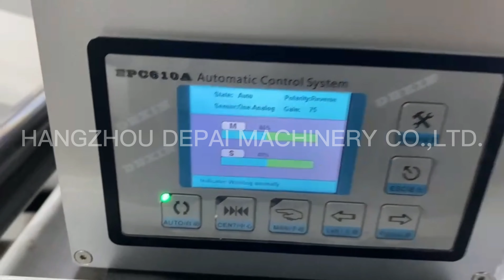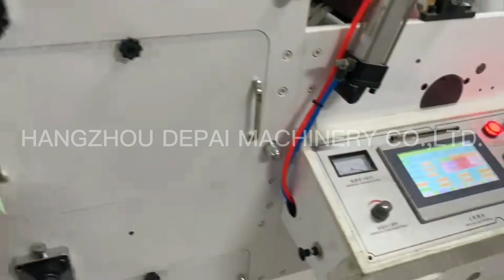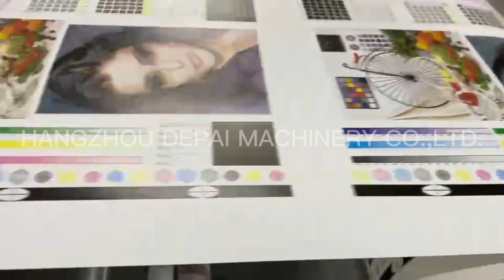850mm 6 colors single side PE coated paper cup flexo printing machine with laminating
Hi, this is Lynne fron Hangzhou Depai Machinery Co.,Ltd.

Our factory is professional flexo printing machine manufacturer, we have stacked type flexo printing machine, horizontal type flexo printing machine and petal type flexo printing machine.

And we also have related machines like rotary cutting machine, slitting machine, plate mounting machine and so on.